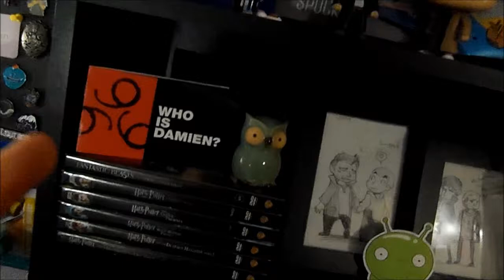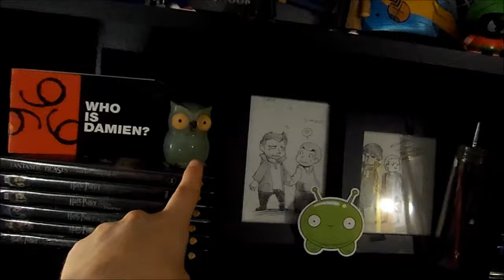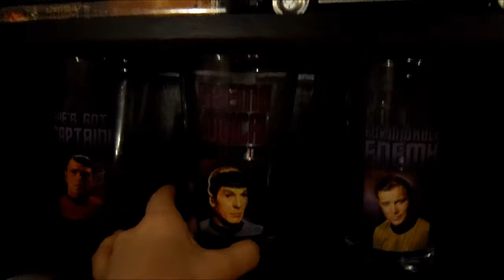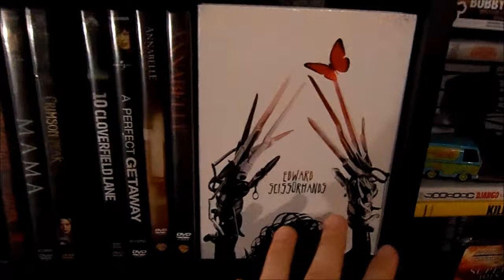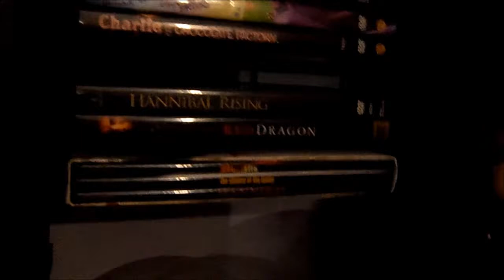My DVD Collection (post declutter thoughts and tour)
tour starts at 11:30